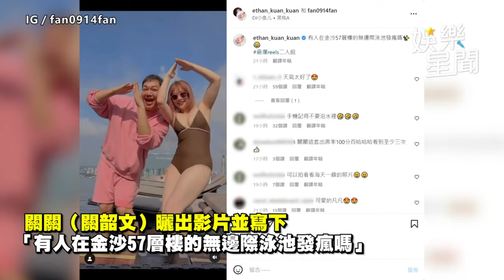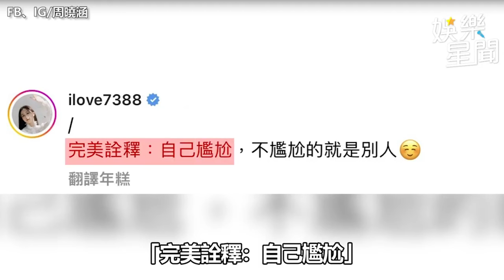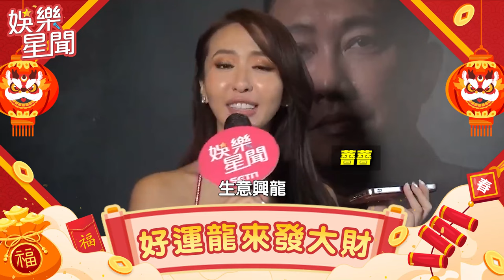女神破尺度熱舞一次看！ 自信「扭腰擺臀」辣翻全網｜三立娛樂星聞